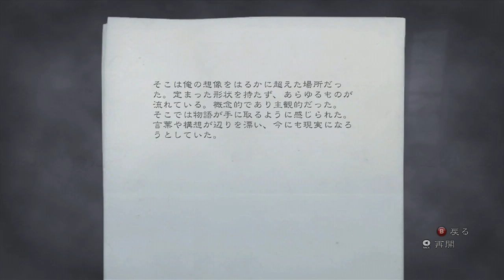【洋ホラーゲーム Ep.㉖】アランウェイク 実況プレー (ひっきりなしに続く戦闘)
▶続きが気になる方はこちらから

始まりの場所へ戻る！！！

戦闘に続く戦闘。物語も大詰めらしい！

※Ep.㉒からのアランウェイクはすべて貯め撮りとなっています(;'∀')

アドバイス頂いてもUP主はクリアしているため・・・反映は物理的に無理となります。申し訳ございません！